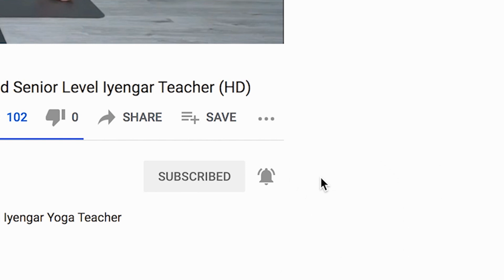Iyengar Yoga at the wall with Kathy Cook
There are many ways to use the wall in yoga and there are many benefits to it. For instance, Many times we long to focus without any distraction. When one merely stands with their forehead rested on the wall, they begin to bring the attention inward into a restorative space - our nervous systems instantly settle. It is amazing how calming this one simple pose can be. Using the wall as a prop allows us to have our attention focused on the back body. This helps us feel our alignment in relation to the flat plane of the wall behind us. We are able to feel which areas of the back are touching the wall and which aren’t, which areas we lack awareness of or maybe overdoing. in this sequence, certified Iyengar teacher Kathy Cook will lead you through movements to demonstrate how to use the wall in Iyengar yoga to deepen your movement and hold longer in poses.

Happy practicing.

Subtitles added

00:00 - Intro

00:45 - Tadasana ( Mountain Pose )

01:47 - Urdhva Hastasana ( Palm Tree Pose )

02:54 - Utthita Trikonasana ( Triangle Pose )

10:50 - Uttanasana ( Forward Bend Pose )

12:37 - Utkatasana ( Chair Pose )

13:41 - Utthita Parsvakonasana ( Extended Side Angle Pose )

17:56 - Uttanasana ( Forward Bend )

19:37 - Utthita Parsvakonasana ( Extended Side Angle Pose )

23:05 - Uttanasana ( Forward Bend )

23:50 - Tadasana ( Mountain Pose )

24:26 - Ardha Chandrasana ( Half Moon Pose )

28:39 - Uttanasana ( Forward Bend Pose )

30:15 - Ardha Chandrasana ( Half Moon Pose )

33:21 - Uttanasana ( Forward Bend Pose )

34:22 - Ustrasana ( Camel Pose )

38:54 - Parvatasana ( Mountain Pose )

39:35 - Setu Bandha Sarvangasana ( Bridge Pose )

48:57 - Dandasana ( Staff Pose )

51:14 - Savasana ( Corpse Pose )